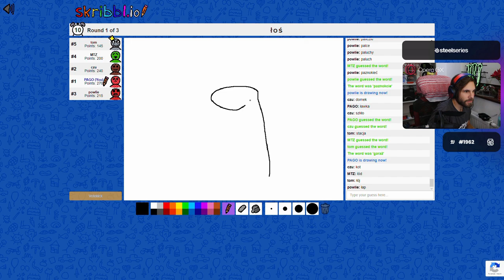PAGO DO PASHYBICEPS. KONTO LUSI NA ?????. TOM RAGE. PAGO REAKCJA NA WYPADEK PARAMAXILA